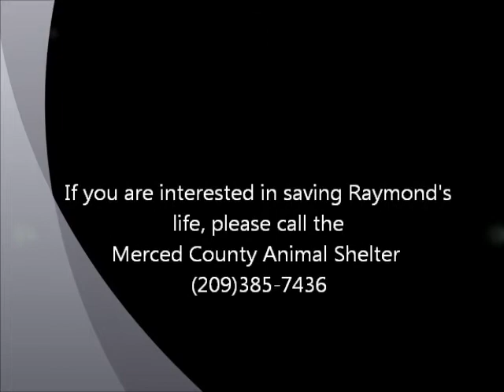Raymond Burr ID 107483